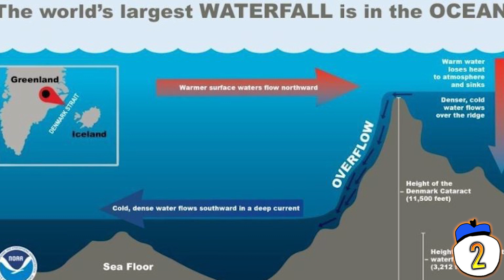15 Things Discovered In The Ocean We Can't Explain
What body of water has its own underwater Stonehenge? How is the world’s largest waterfall… UNDERWATER? We’ll answer those questions and a few more about the strangest things ever found under the sea